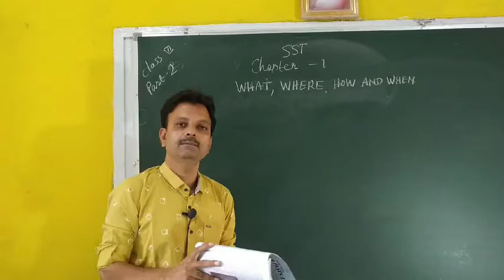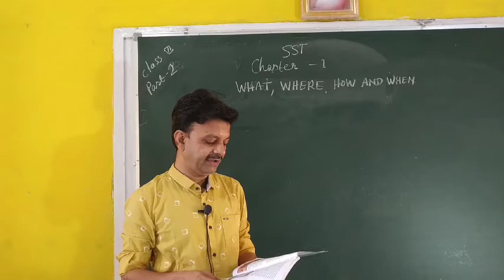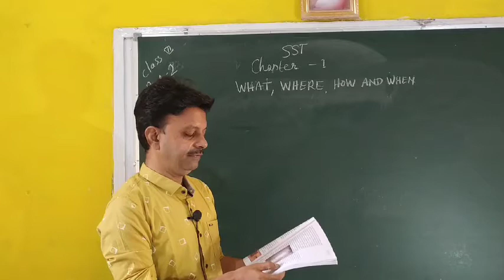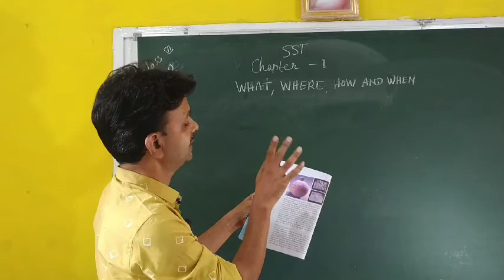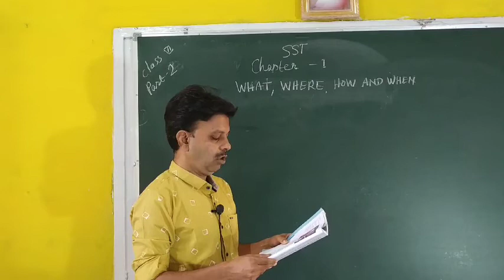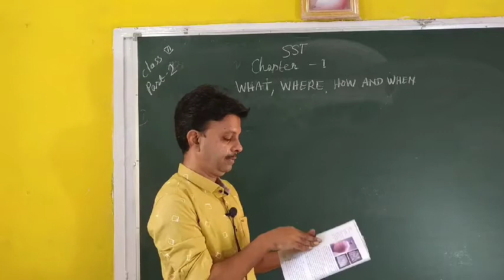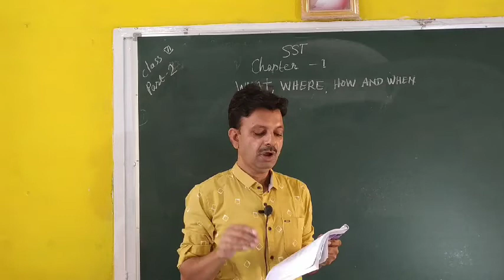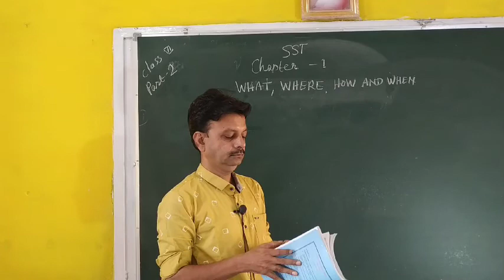CLASS:VI SST Less:01( II Video )